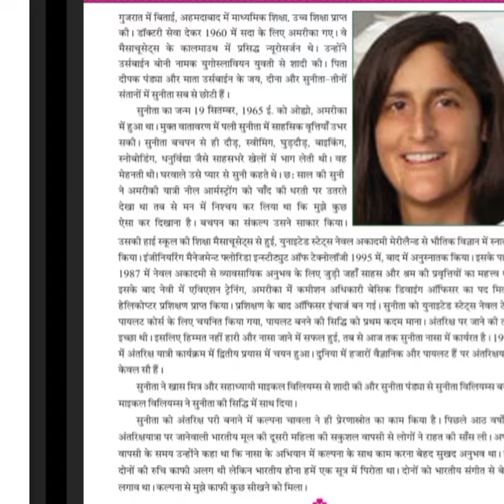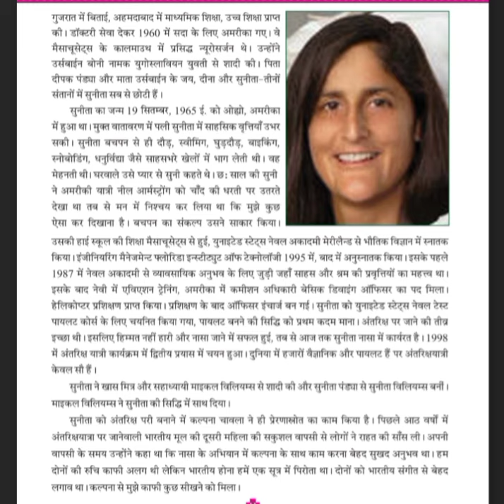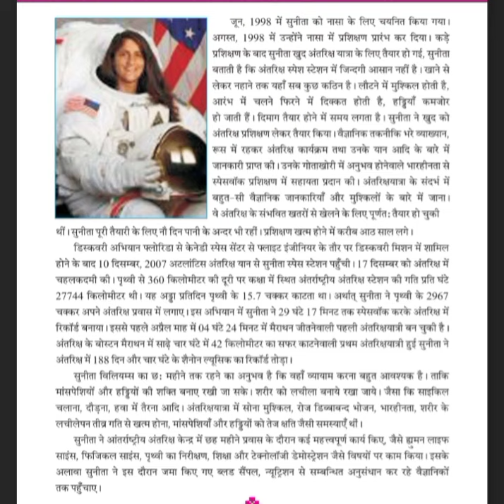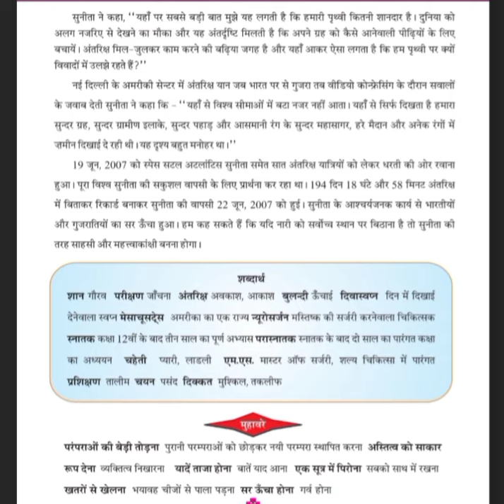STD 8 HINDI UNIT 3 PART 2